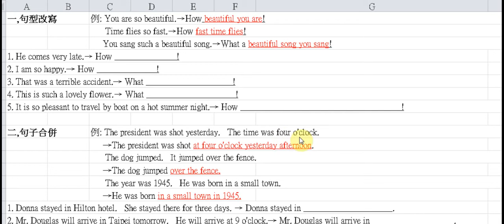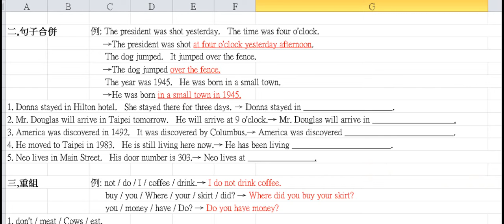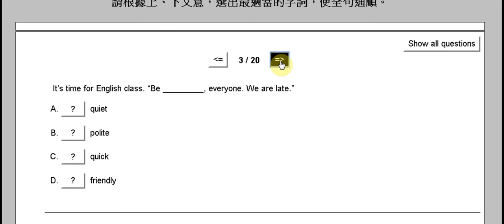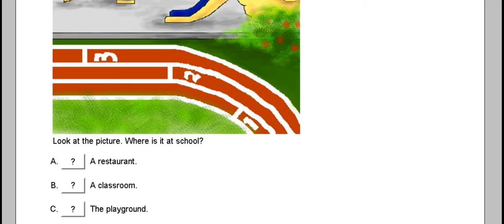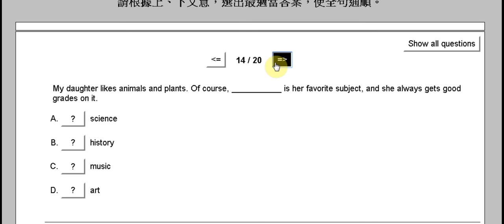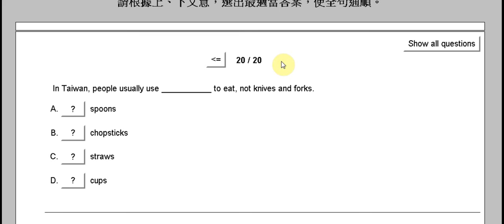GEPT 3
國中班